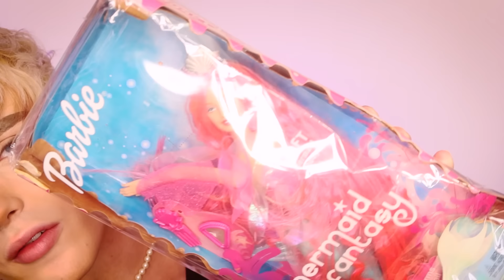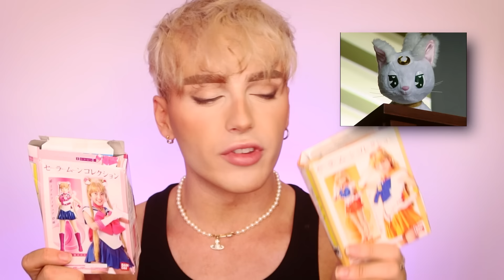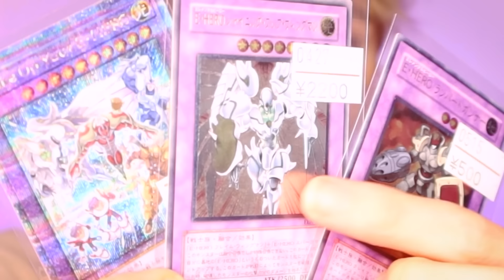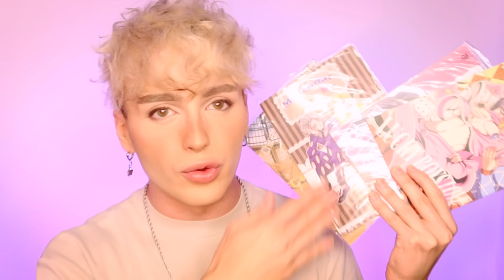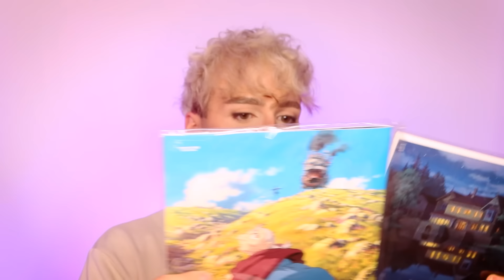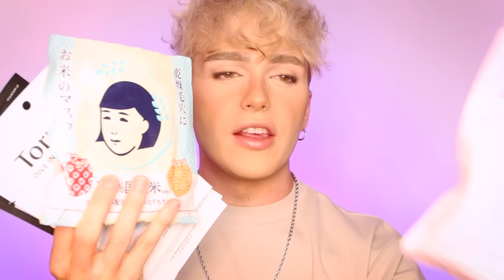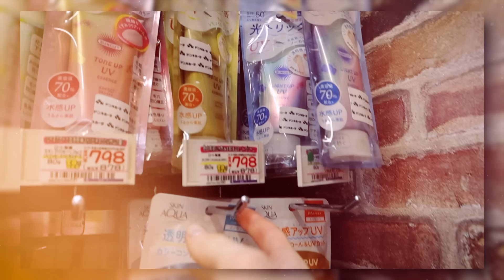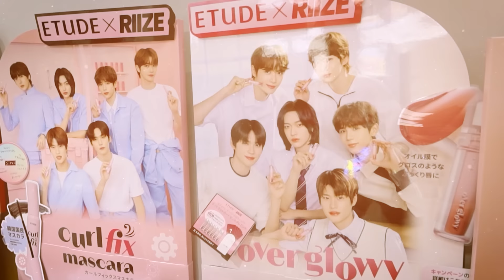J'ai dépensé 3200€ 🥶 au JAPON 🇯🇵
Hi Everybody!

Je film avec un Canon 70D

👻Mon TIKTOK:
Kam_hugh